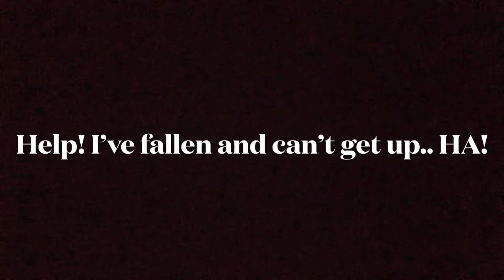First cache of 2021!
First cache of 2021... and I’m fine, No geocacher was actually harmed while making this video.. ha!